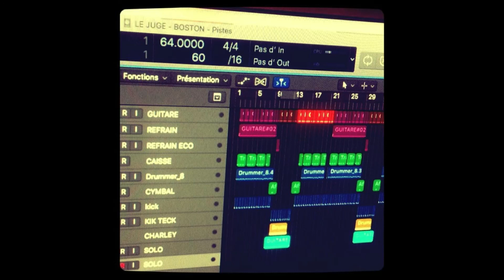BOSTON-Le juge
Le 8ème titre de " L 'arrière boutique " car il n'y a qu'un juge.